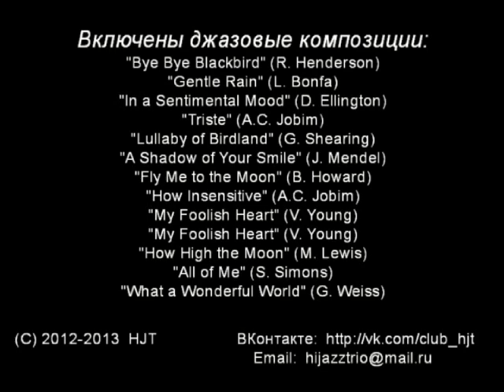Hi-Jazz Trio (HJT) & Iva Ivanova - "Live at Jivoe TV"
[April-13-2013, Moscow/Russia]
Concert at Jivoe.TV (short-form video)
personel: Nikita Bratus (p), Pavel Semyonov (b), Katya Shastitko (dr), Iva Ivanova (voc)

Концерт в студии "Живое ТВ" (Jivoe.TV) 13-го апреля 2013г. (сокращенный вар-т)
состав:  Никита Братусь (ф-но), Павел Семенов (бас), Екатерина Шаститко (ударные), Ива Иванова (вокал)

    My Foolish Heart (V.Young)
    How High the Moon (M.Lewis)
    Cry Me a River (A.Hamilton)
    All of Me (S.Simons)
    What a Wonderful World (G.Weiss)

Приносим извинение за низкое качество видеоматериала во второй половине фильма. Эта часть оригинальных видеоматериалов была предоставлена студией "Живое ТВ", не располагающей высококачественным видео-оборудованием.